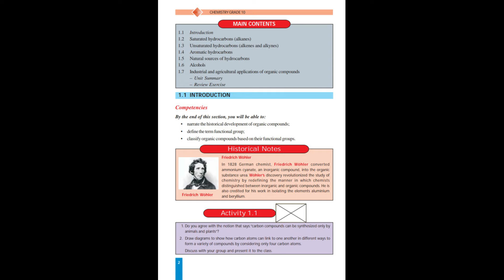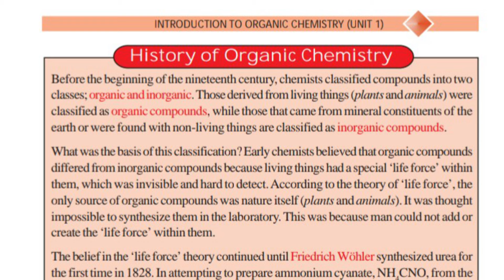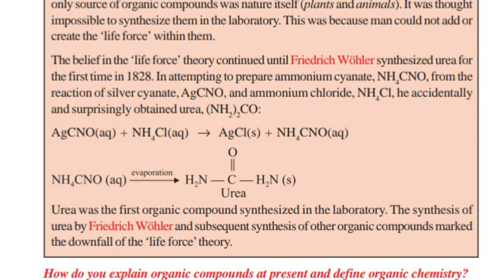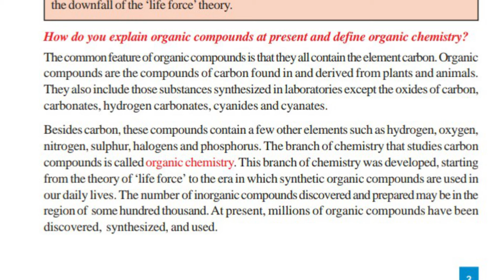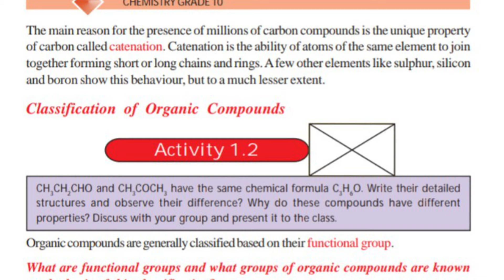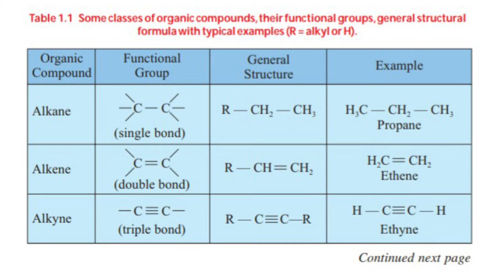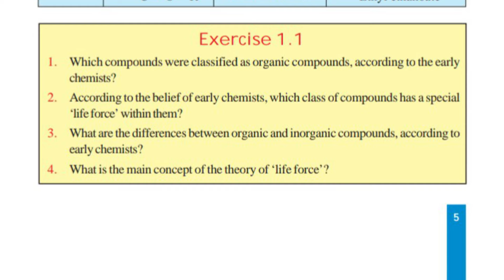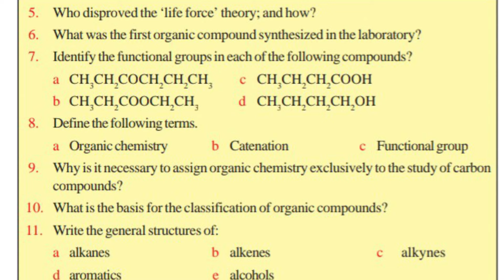Ethiopian Grade-10 Chemistry Organic Chemistry Unit - 1 Part_1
Organic Chemistry Grade 10 Unit 1 part 1

Ethiopian Education

ጥያቄ ፣ አስተያየት ካላችሁ ደግሞ የምትጠይቁበት